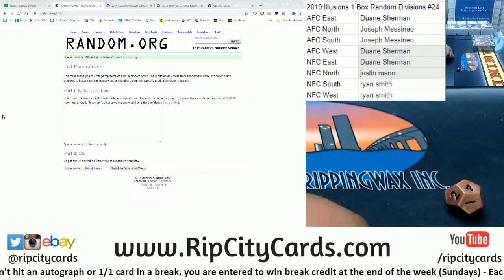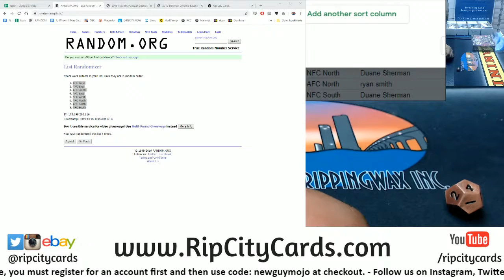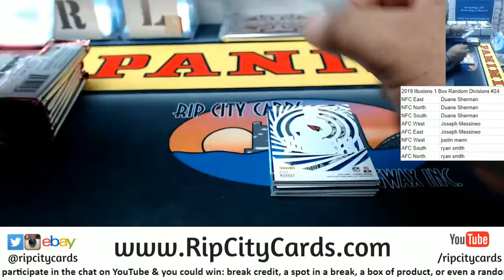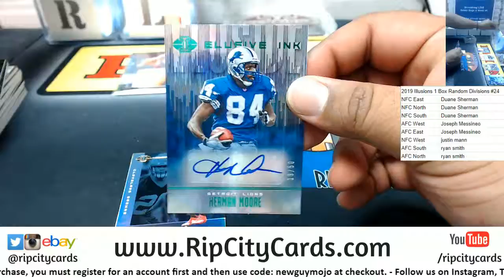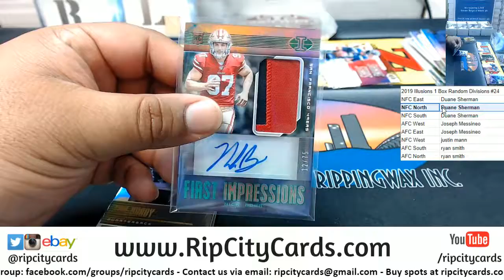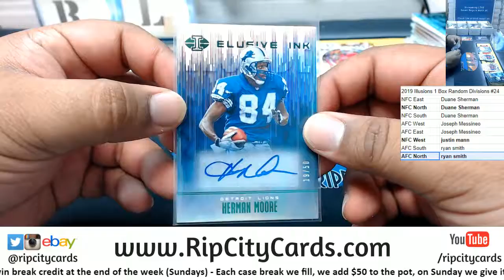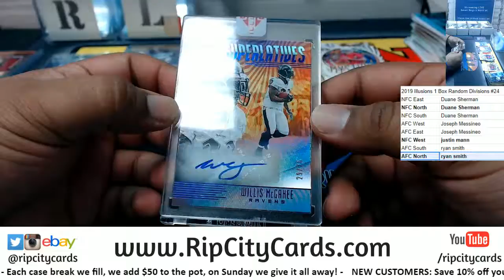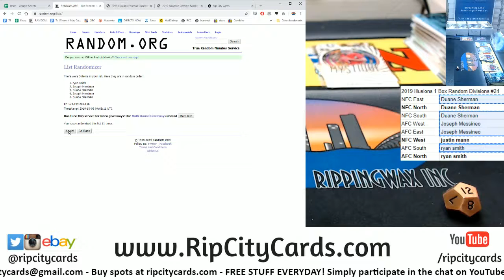2019 Illusions Football 1 Box Random Divisions #24 RCC